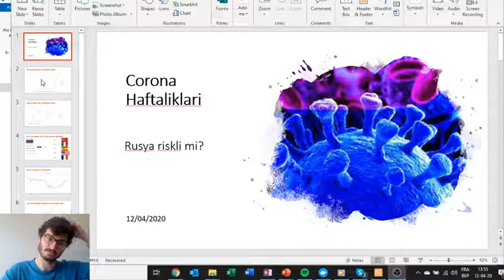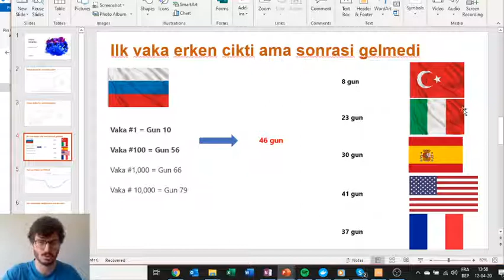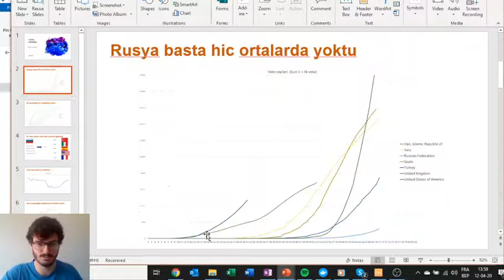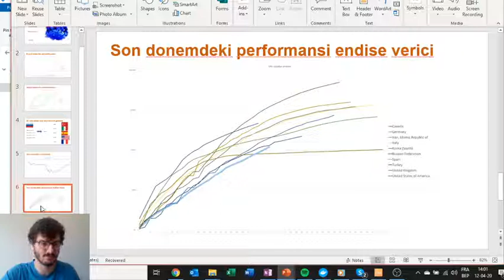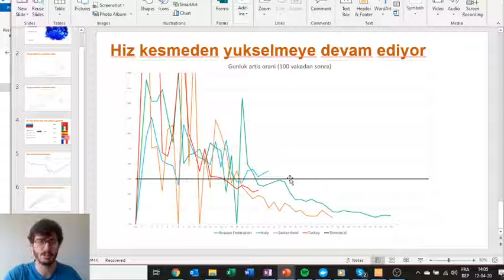Corona haftaliklari - Rusya nasil gidiyor?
Rusya, uzun zamandir COVID19 radarinda olmamasina ragmen, son zamanlarda yukselen vaka sayisi ile endise uyandiriyor.